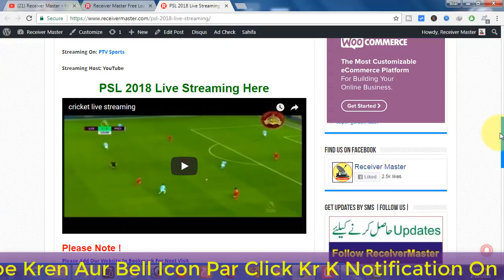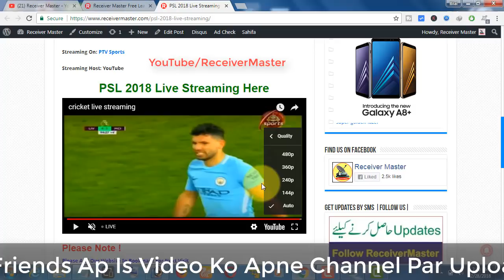PSL 2018 Live Streaming Watch Live PSL 2018 On ReceiverMaster.Com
PSL 2018 Live Streaming Watch Live PSL 2018 On Receiver Master

Friends If You Don’t Have Any Source Of Watch PSL 2018 Then Please Come Here And Watch PSL 2018 Live Because We Decide We Are Provide Live Streaming Of PSL 2018 To Our Visitors So Visit This Website Again And Again And Watch PSL 2018 Free Of Cost And Please Share This Post To Your Needy Friends.

Like Our Facebook Page & Get Special Support By Us

Phone No & WhatsApp
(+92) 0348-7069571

Extra Tips & Tricks in Hindi/Urdu